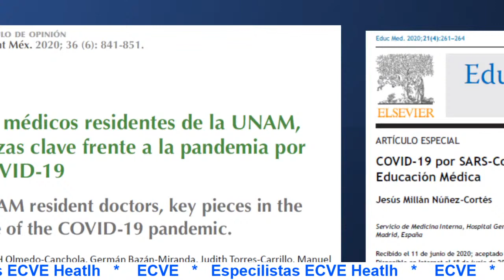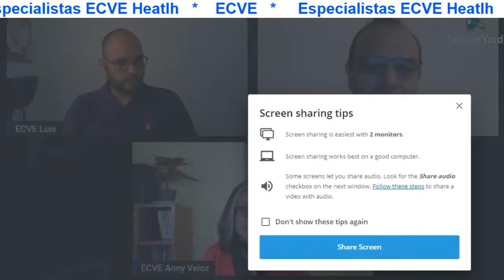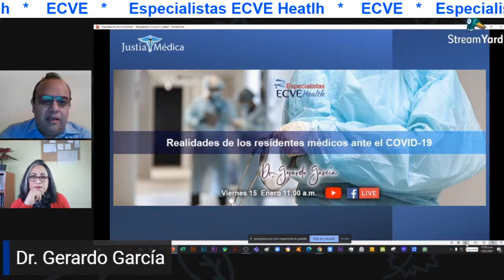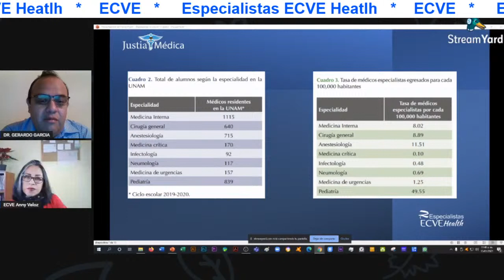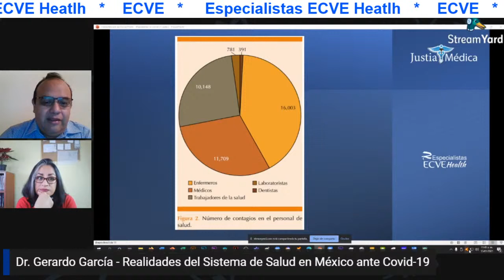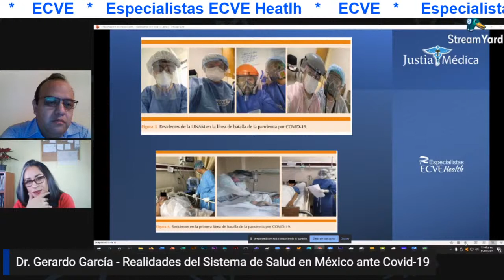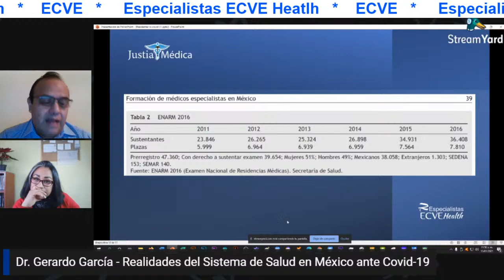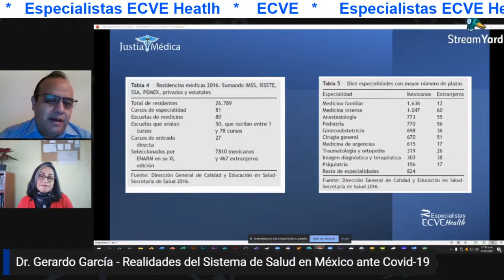18_EspecialistasECVEHealth_Realidades ante el Covid-19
Conozcamos la realidad de los residentes médicos ante el Covid -19 con el  Dr. Gerardo García.